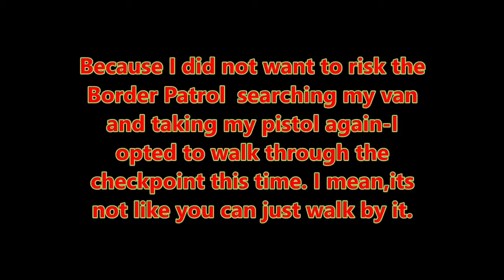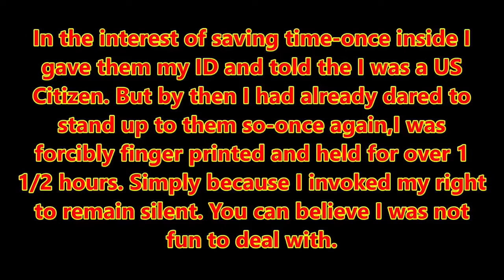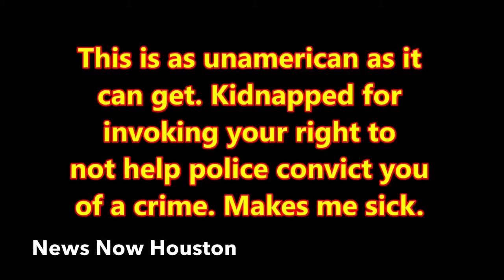1st Amendment Audit Tyrannical Cop Compilation Vol 5